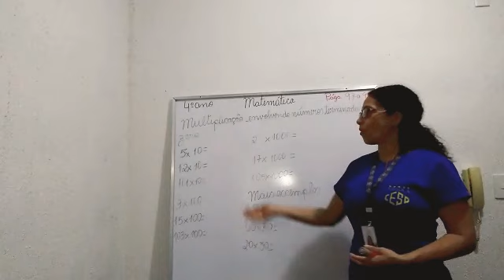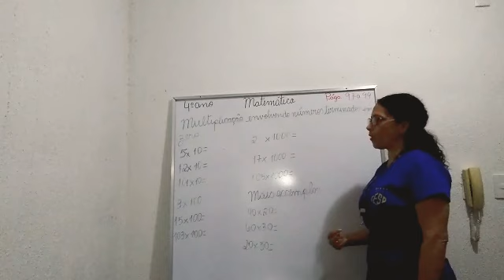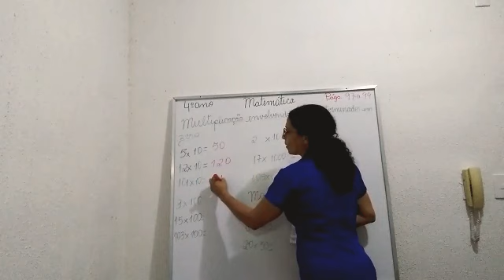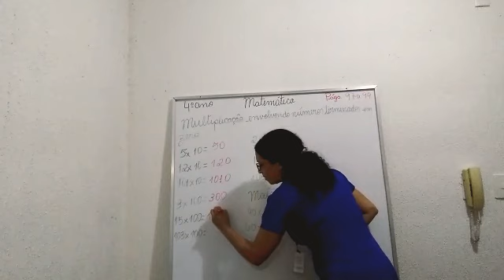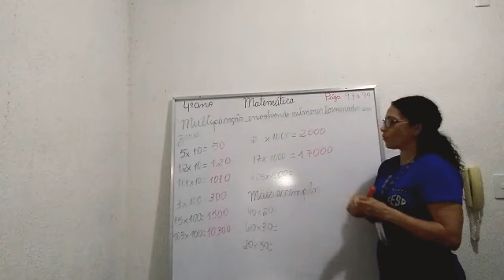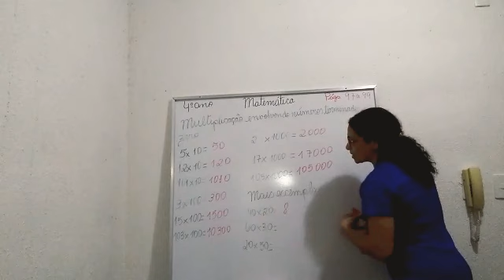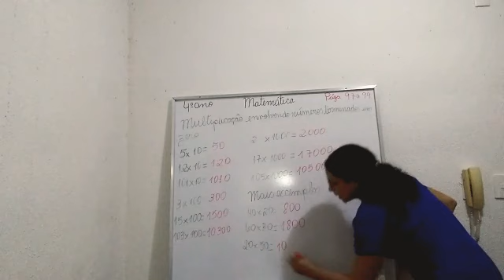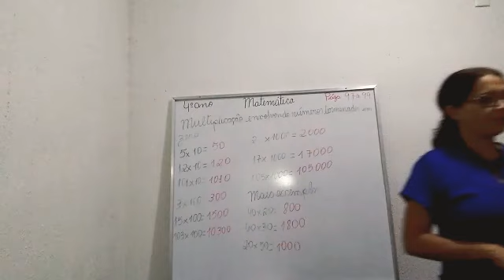MATEMÁTICA - 4º ANO (MULTIPLICAÇÃO ENVOLVENDO NÚMEROS TERMINADOS EM ZERO / PÁG. 97 a 99)